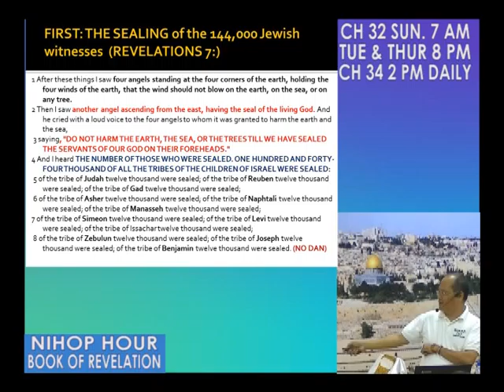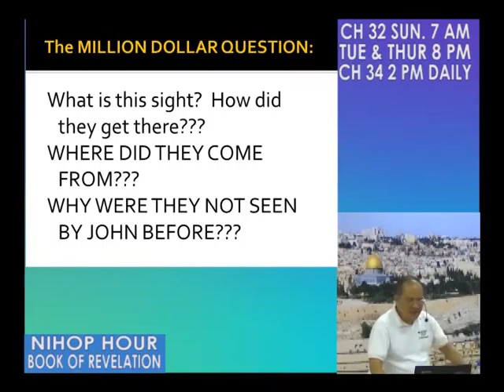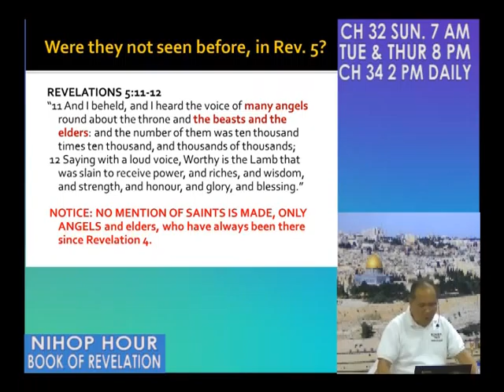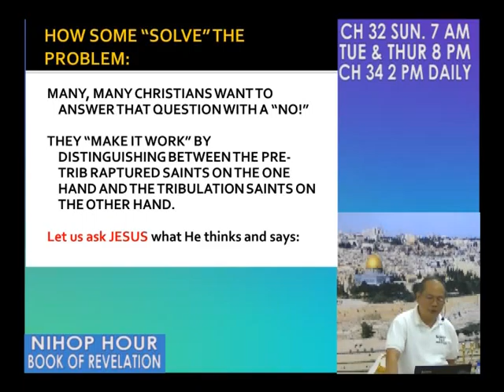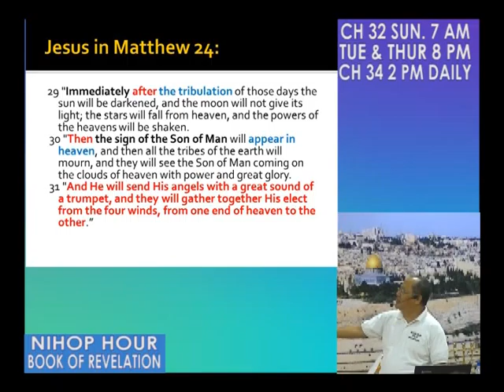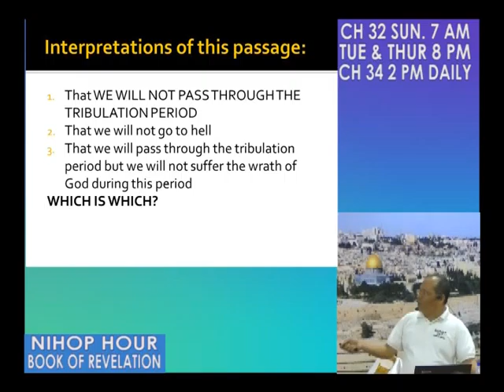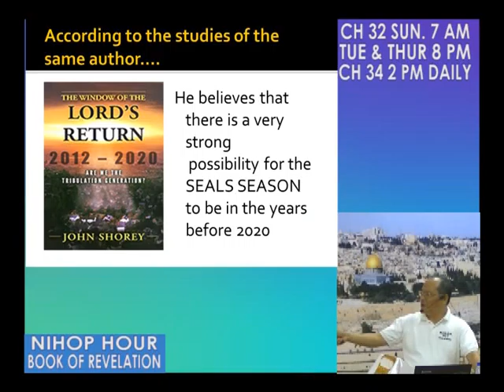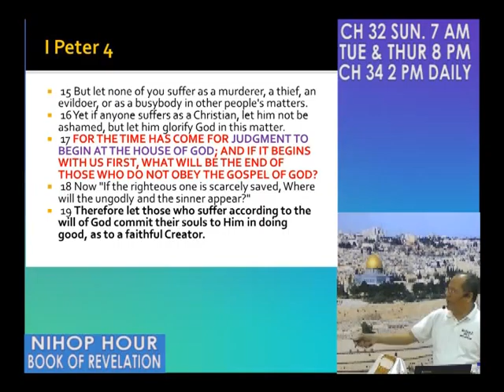Book of Revelations 4 of 5